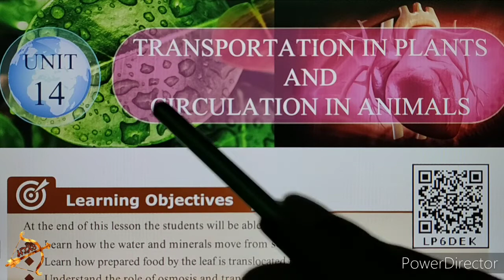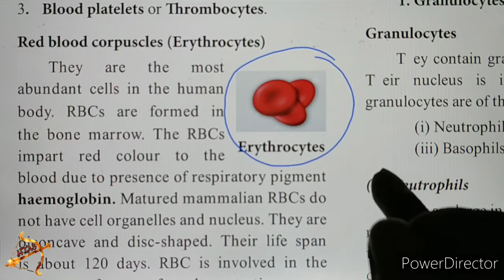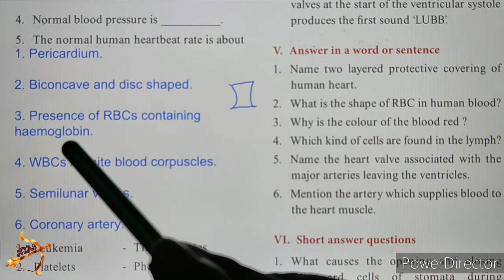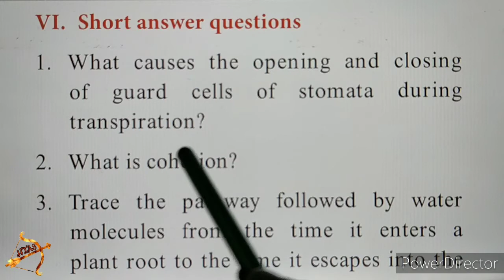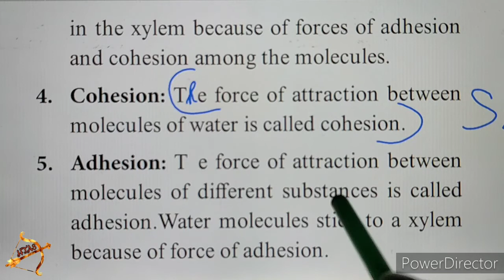10th SCIENCE BIOLOGY Unit 14 VERY SHORT ANS FULLY & SHORT ANS part 2 Qn.2 in tamil Circulation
10th SCIENCE BIOLOGY Unit 14 VERY SHORT ANS FULLY & SHORT ANS part 2 Qn.2 in tamil Transportation in Plants and Circulation in Animals

Lesson 14 Transportation in Plants and Circulation in Animals

V. Answer in a word or sentence
1. Name two layered protective covering of human heart.
2. What is the shape of RBC in human blood?
3. Why is the colour of the blood red ?
4. Which kind of cells are found in the lymph?
5. Name the heart valve associated with the major arteries leaving the ventricles.
6. Mention the artery which supplies blood to the heart muscle.

VI. Short answer questions
2. What is cohesion?